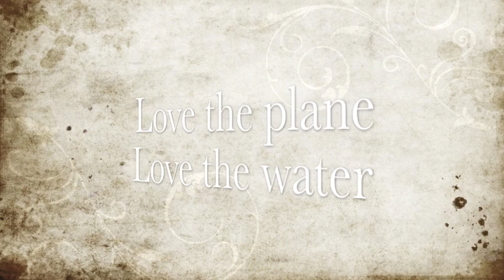Bay City Seaplanes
A short video of Geelong's own Bay City Seaplanes during its operation. Music by: Florence and the Machine - Cosmic Love